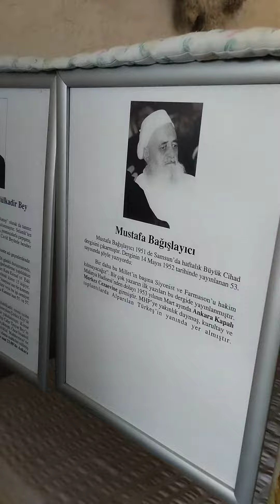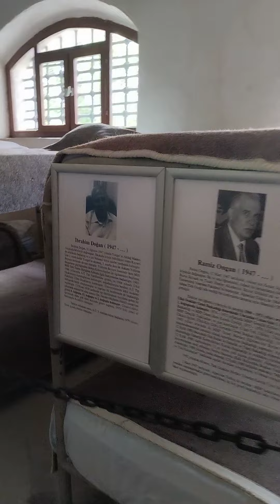✅ulucanlar cezaevi müzesi✅